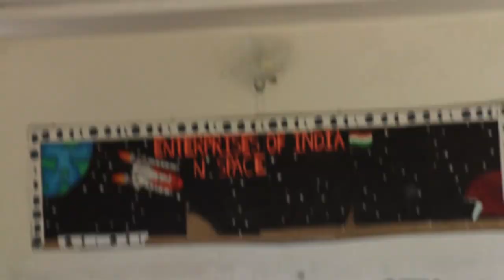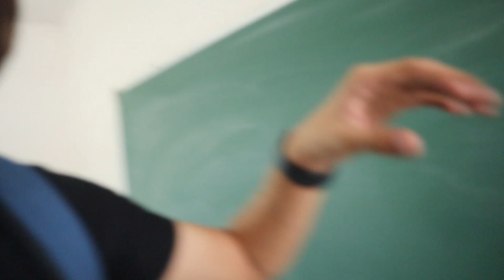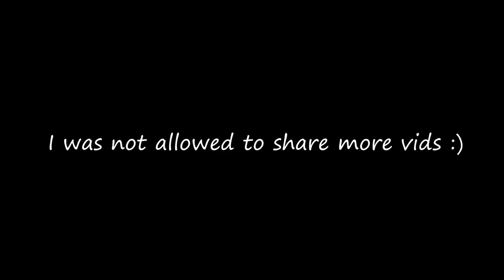Visiting my school after 6 years || APJ Noida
I was in the class where my teachers used to scold me and threat me about calling my father if I don't submit the homework...

It was really emotional